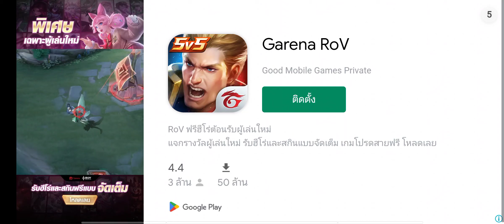stickman ring fight kung fu gameplay walkthrough